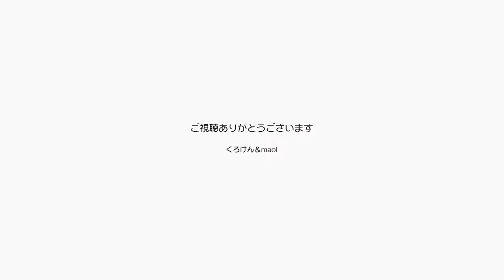パパ明るい未来のために仕事が入ってくるといいねぇ【Jean & Pont 2948】2022/8/22 保護猫ジャンけんポン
コロナの流行の前に今の場所に引っ越してきて、少なくても小さくてもいいからなんとか仕事の基盤を作って全身をしたいと思っていましたが、なかなかうまくいかずに今に至っています。
ここまで思いつく限りのことをトライしたり勉強をしたりしていますが、最近になってちょっと光が見えてきました。
過去に生活のほとんどを支えてくれていたアニメーションのソフトFlashがサービスを終えて、お先真っ暗だった日々に朗報はAdobe Animateというソフトとして復活していたというのです。
ハローワークにも通いながらまた復活の下地づくりをします。